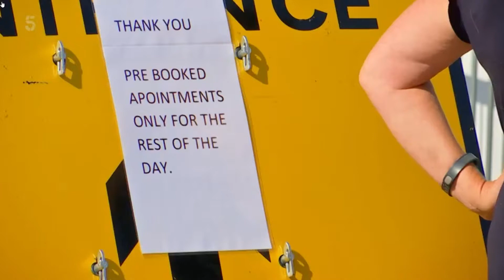Channel 5 News Interview - COVID Alert Level Increased to Level 4